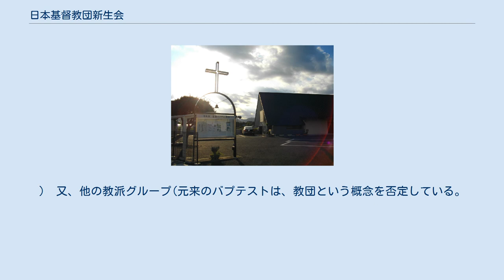日本基督教団新生会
日本基督教団新生会（にほんきりすときょうだんしんせいかい）とは、キリスト教プロテスタントの合同教会である、日本基督教団のバプテスト派教会の内、教団内に残った教会とそれらの教会と深い関係がある教会によるグループである。
事務局は、東京の三崎町教会。
 　日本の敗戦後に日本基督教団から独立するバプテストの教会が多い中で日本基督教団に残留する教会の互助連帯・各個教会間交流を目的とする日本基督教団のバプテスト派(北部バプテスト同盟…現在の米国バプテスト同盟）の加盟教会からなる組織であり日本バプテスト東部組合の流れを汲む。
(1958年に日本基督教団から独立している日本バプテスト同盟とは同じ宣教母体という事もあり、交流を持っている。
)略称は、教団新生会（きょうだんしんせいかい）・新生会（しんせいかい）である。
 事務局は東京の三崎町教会にあるが、その業務に専従している者はいない。
2年に1度、信徒大会を開く。
 一応は日本基督教団内の一グループだが、教会毎に独立性も強い。
(規則にも、しっかり記されている。
)　又、他の教派グループ(元来のバプテストは、教団という概念を否定している。
)であろうとも同じバプテストの教会ならば積極的に交流するメンバーがいる。